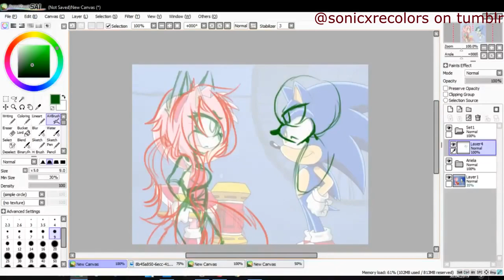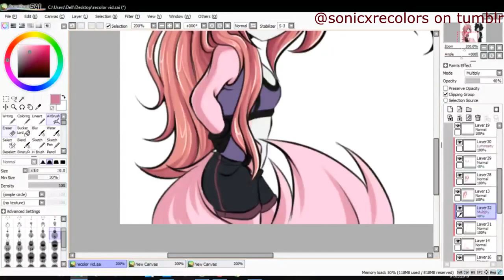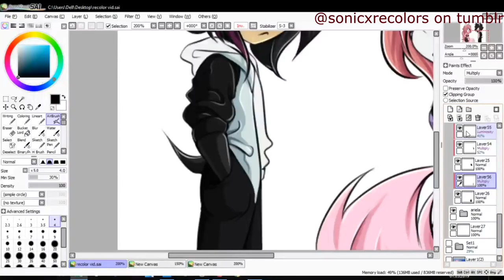Recolor Ami and Sonic to Ariella and Vexus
A quick recolor of my friend's recolor. I wanted to do a recolor and look at a screenshot, my friend pointed out that they did the same, and i asked if is ok tha I remade is, so here it is

You want to ask something? here are my:

DA SexyBloody

Facebook Karla the Hedgecat